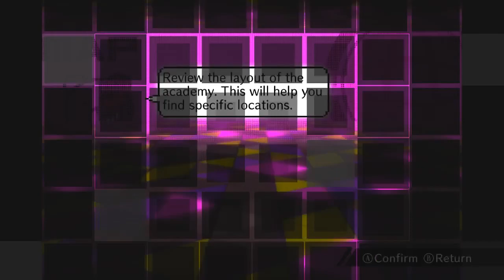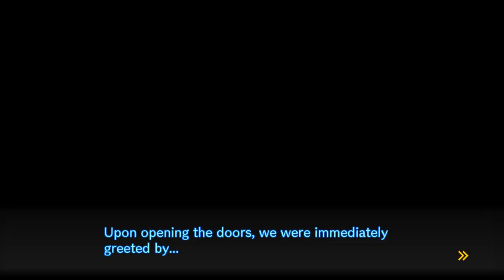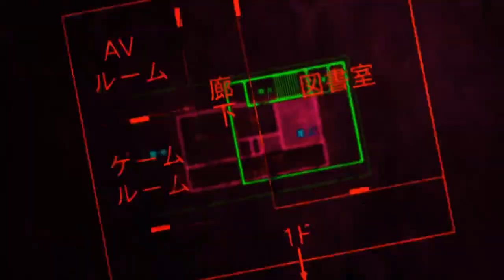A New Killing Game - Let's Play: Danganronpa V3 - Killing Harmony #2 (Blind)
The prologue of Danganronpa V3 reaches its conclusion! After meeting everyone else trapped at the Ultimate Academy, Kaede and Shuichi learn of the reason they were brought there: a new killing game orchestrated by the black and white bear! Puhuhuhu... He's baaaaack!